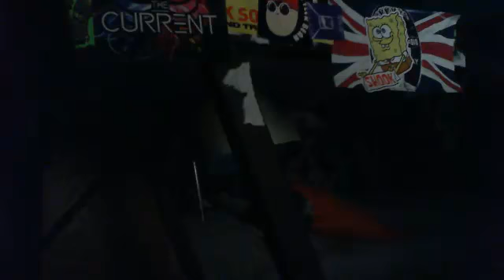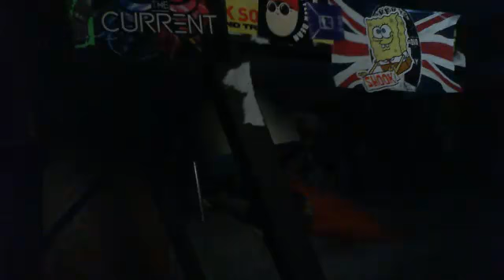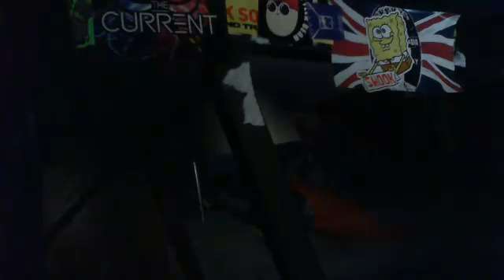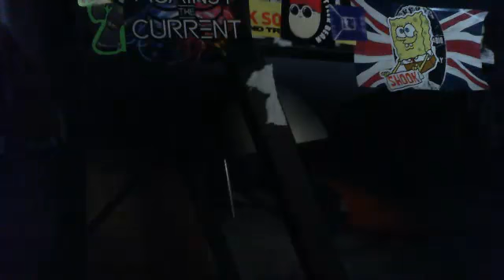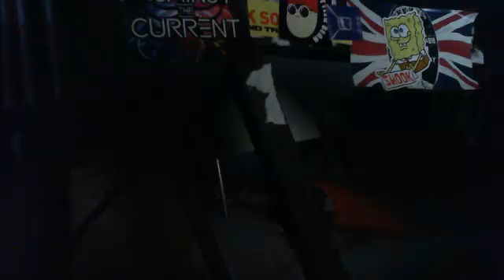CBC THE STROMBO SHOW STING SHAGGY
CBC THE STROMBO SHOW STING SHAGGY - Captured Live on Ustream